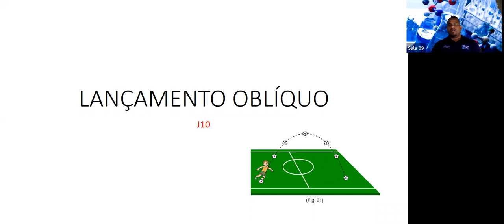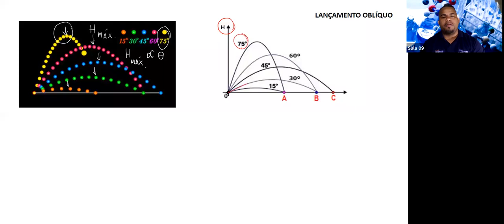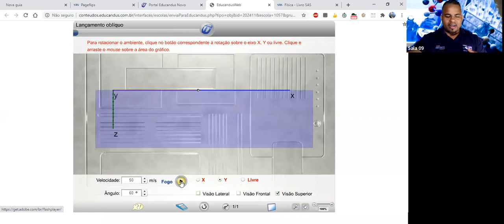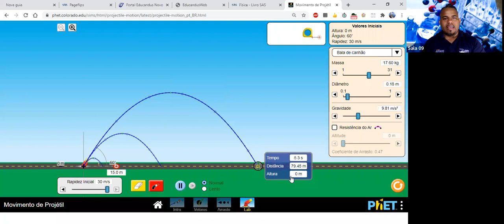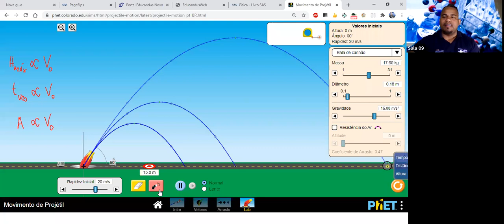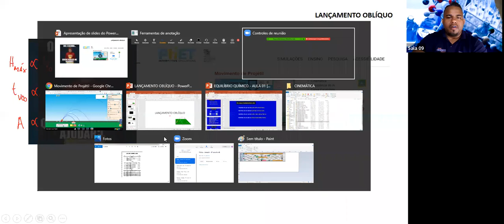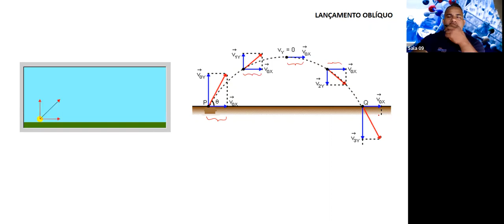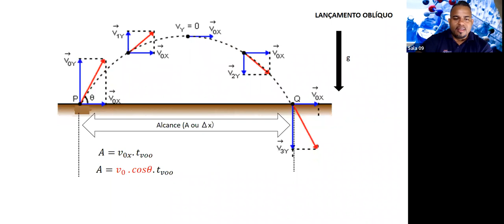9º ANO A e B - FÍSICA (12/08)